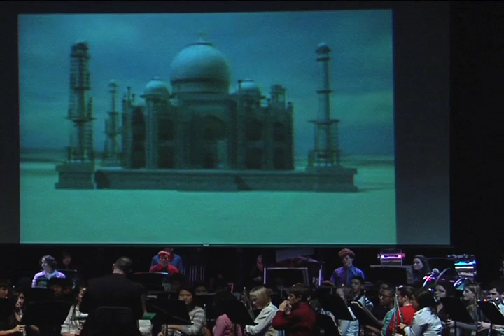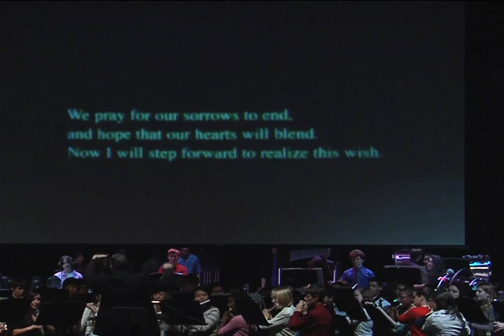Video Games Live -Part I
The James Hubert Blake High School Mass Band plays Video Games Live Part I, by Marty O'Donnell, Christopher Tin and Yako Shimamura,  accompanied by multimedia video by Mathew Evans and Mr. John Ovington.  Brian A Damron Conducting